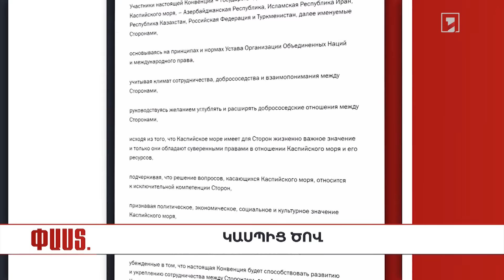Մի քանի ՓԱՍՏ Կասպից ծովի մասին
🔹 Ի՞նչ կարգավիճակ ունի Կասպից ծովը
🔹 Ի՞նչ հակասություններ ունեն ափամերձ երկրները
🔹 Որո՞նք են ամենամեծ լճի խնդիրները